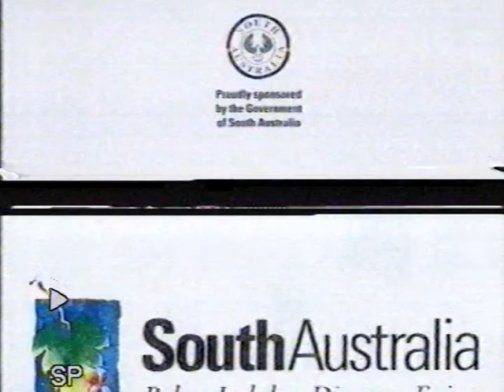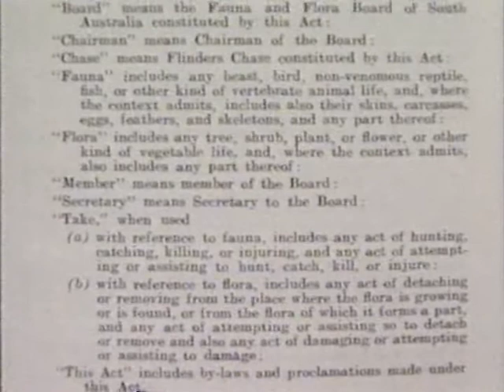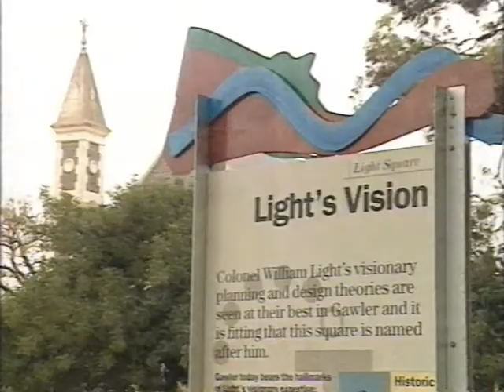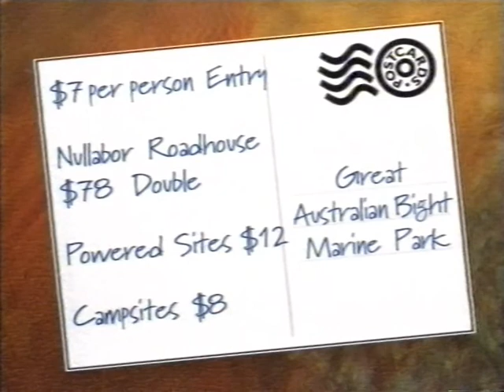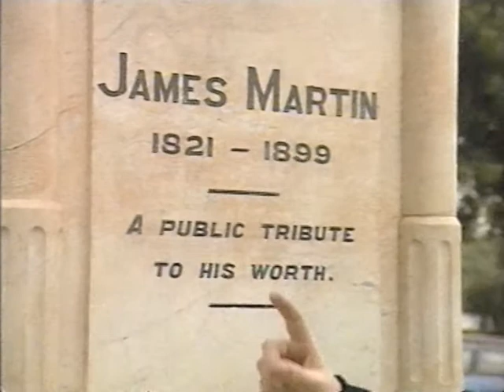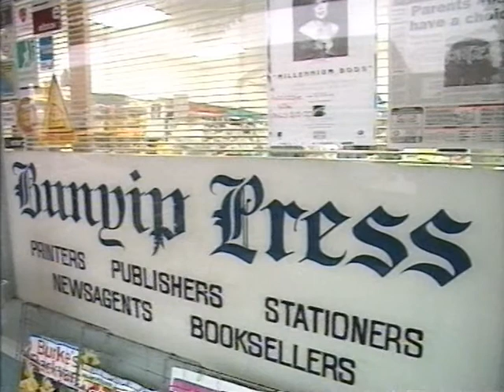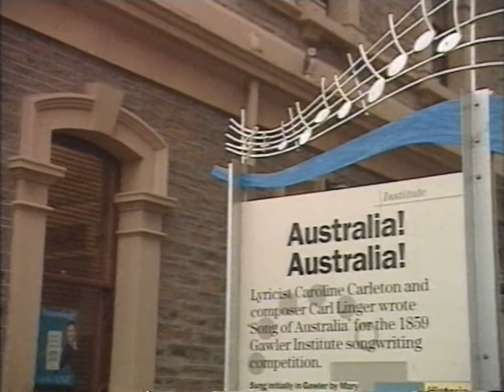Postcards South Australia: Gawler